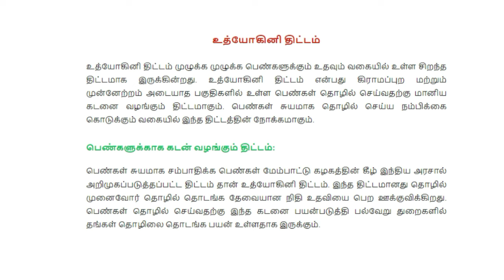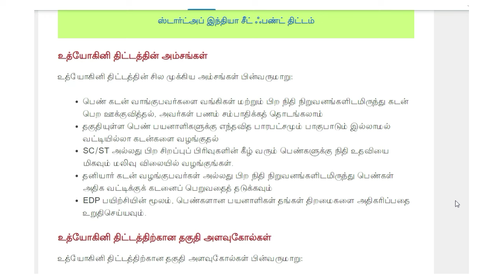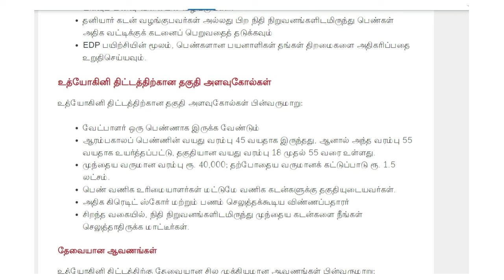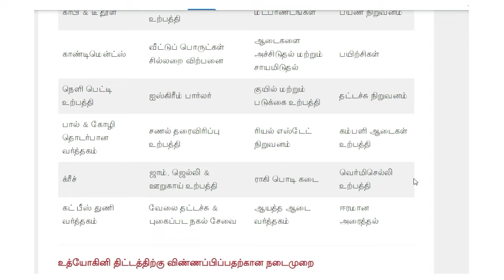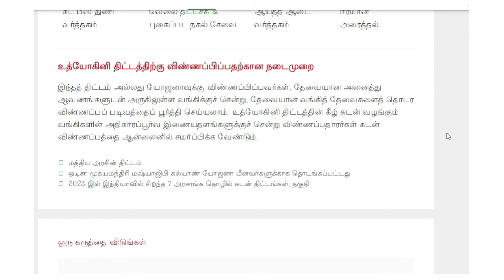உத்யோகினி யோஜனா பெண்களுக்கு வட்டி இல்லாக் கடன் | udyogini scheme for womens